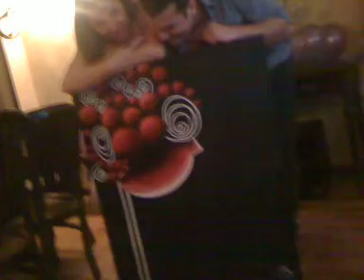Sedinta foto cu Bernadet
La vernisajul colectiei Curcubeu ... Bernadet isi face poze cu tabloul si prietenii.